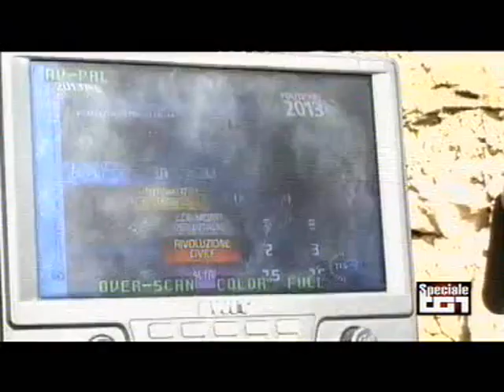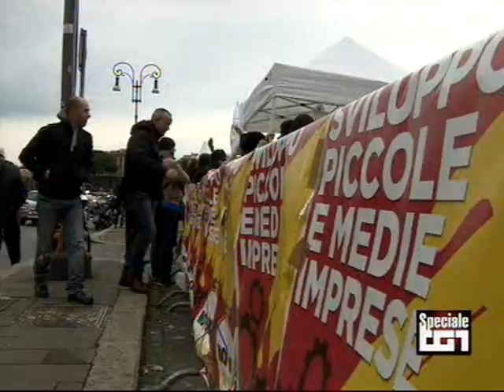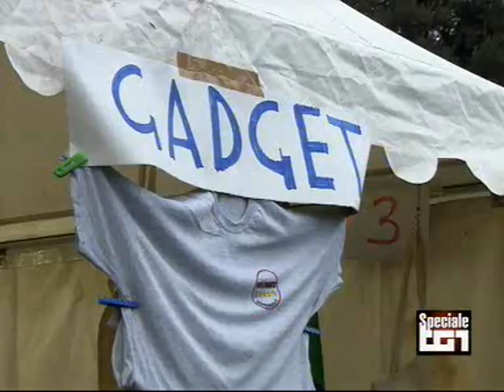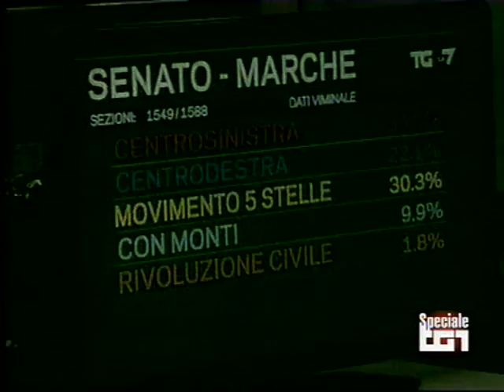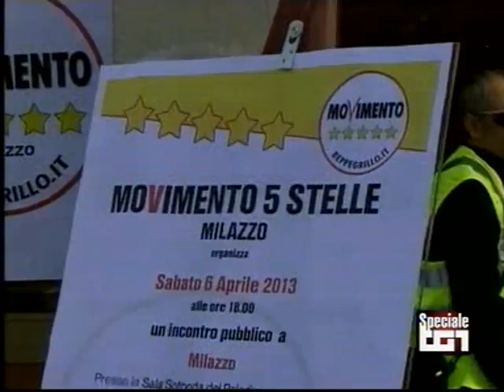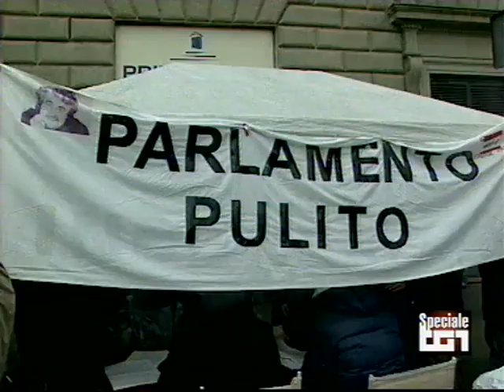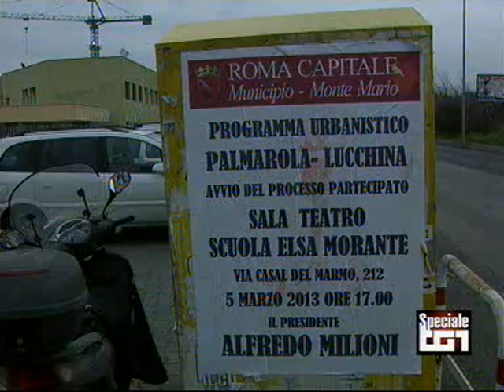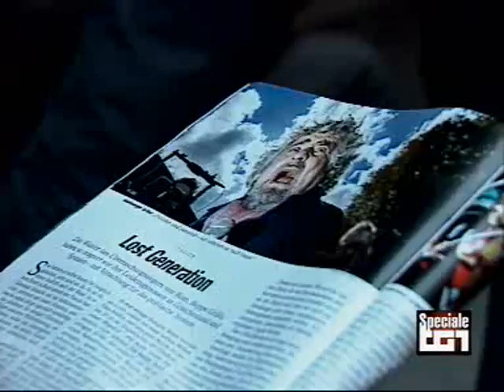Speciale TG1 sul M5S